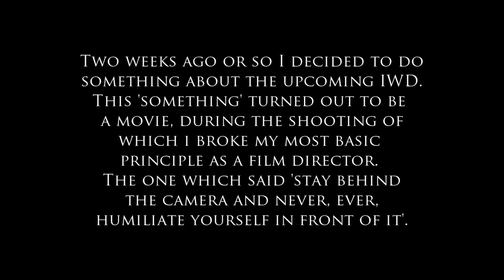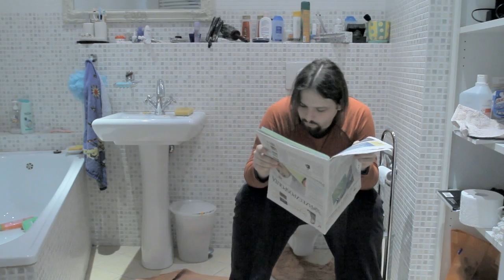International Women's Day Project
A short film created as an IWD gift for my friends.
No cat was harmed during shooting :)